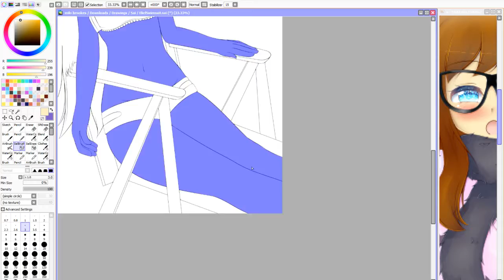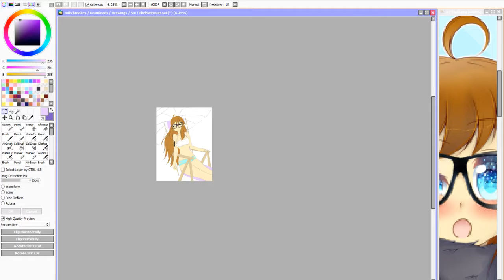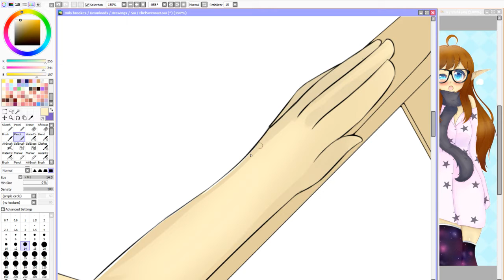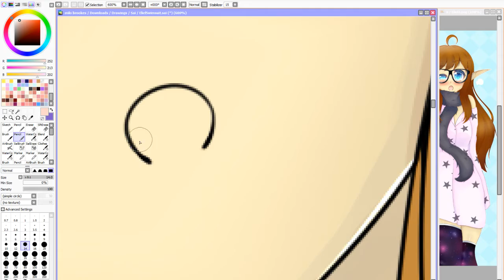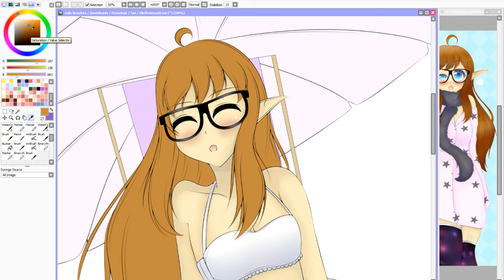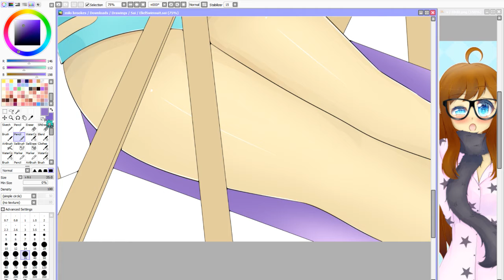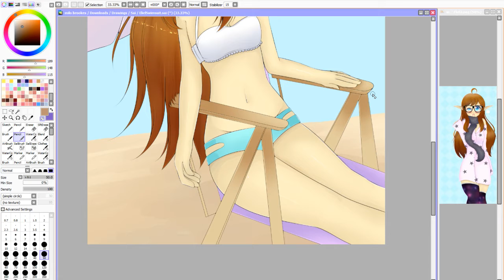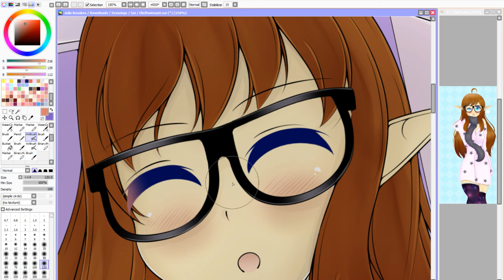[Speed Paint] Eliel Bikini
Please read the description before any comments are made~ Thanks! ^-^

Tablet: Wacom Bamboo CTL-470